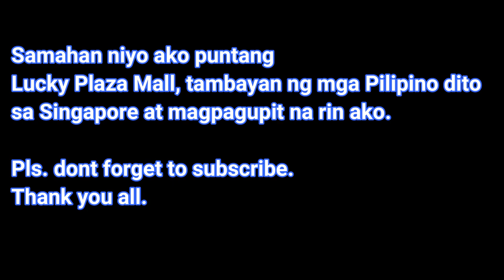Tara na sa Lucky Plaza Mall Singapore pra magpagupit.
Tambayan ng mga Pilipino dito sa Singapore Lucky Plaza Mall.